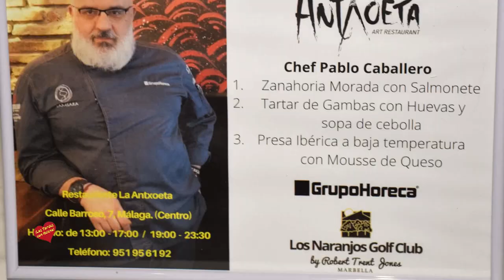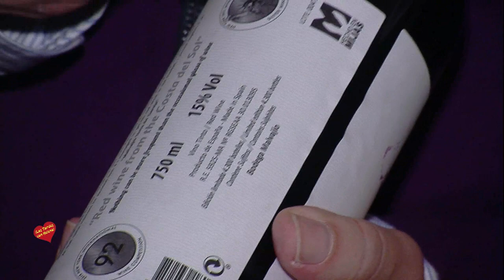Show cooking en Los Naranjos GC,organizado por Theresa Bernabe TV y el Grupo Horeca con los Chee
Show cooking  en Los Naranjos GC,organizado por Theresa Bernabe TV y  el Grupo  Horeca  con los Cheef   Alvaro Avila de  (Alvaroteca), y   Pablo Caballero de la  (Antxoeta).